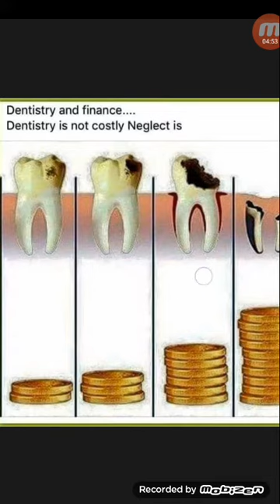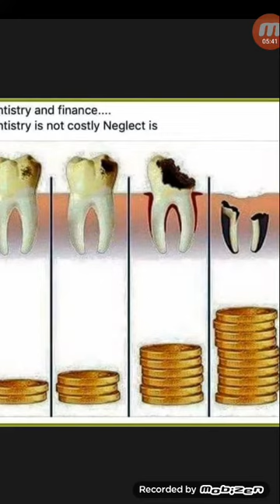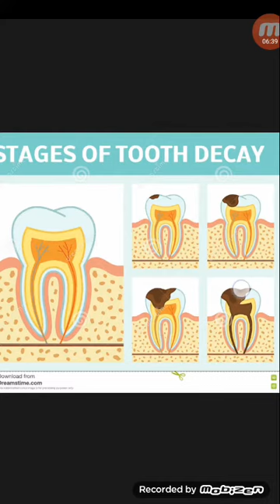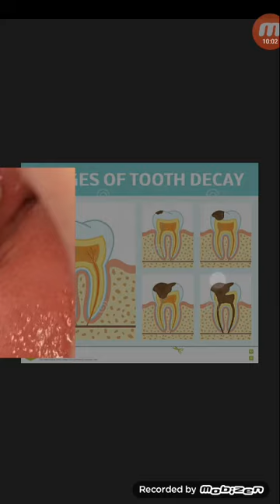দাঁতের চিকিৎসার খরচ বাচাতে-ডেন্টাল চেকআপ...